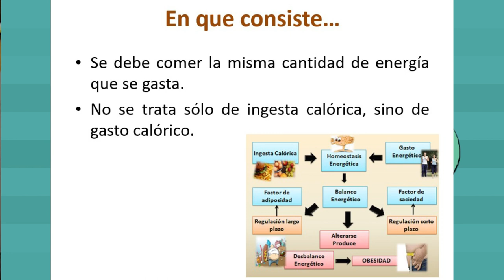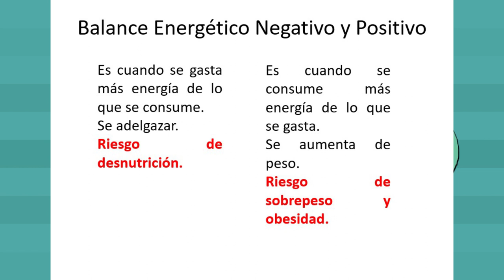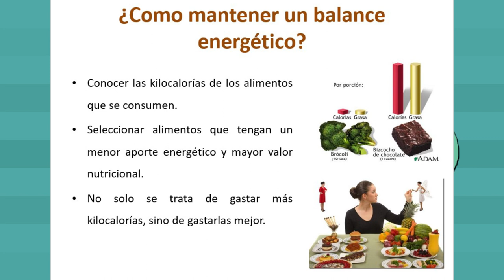Por tu salud: balance energético